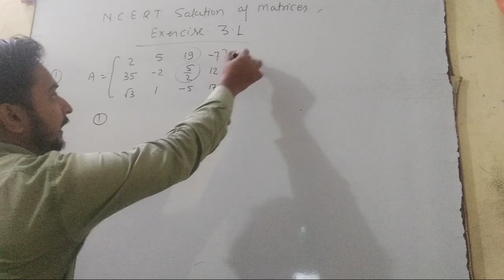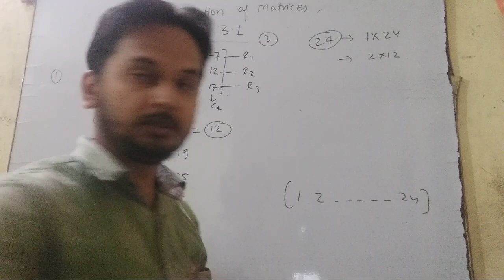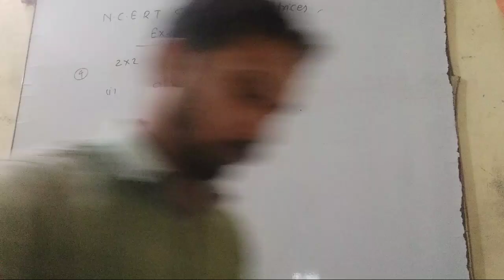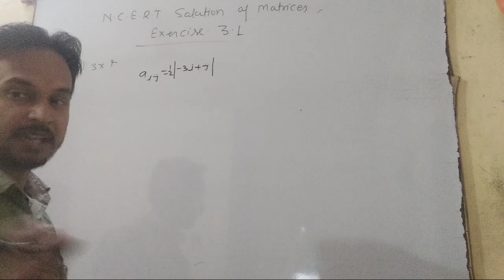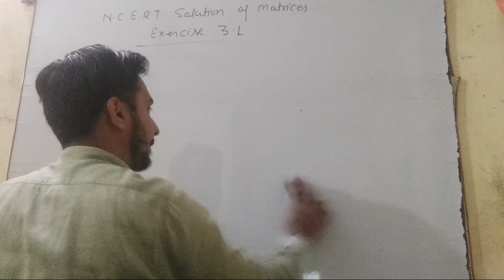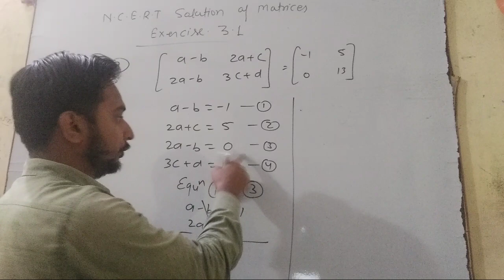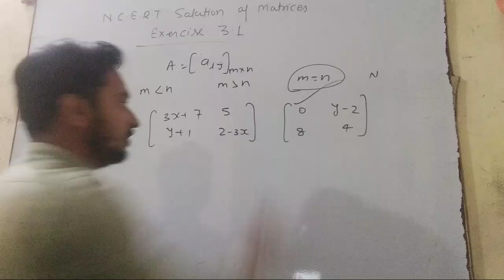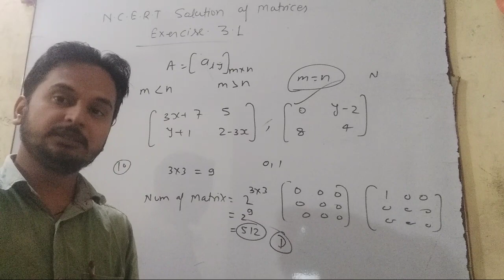Solution of NCERT exercise 3.1 of matrices (class 12)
In this video you will learn how to solve ncert exercise 3.1 of matrices (class 12)